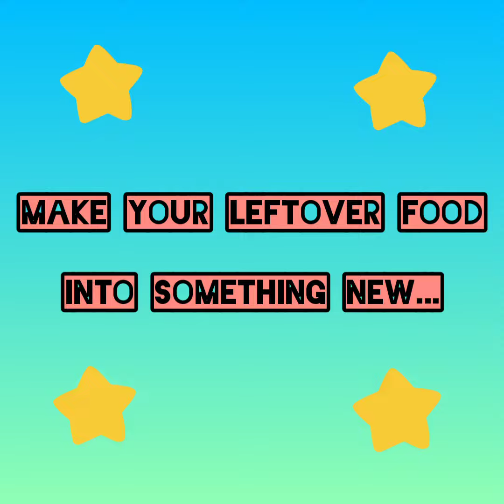Vlog36 CREATIVE WAY OF COOKING LEFTOVER FOOD ♥️| TORTANG MACKAREL 🥰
Don't waste your food, cook your leftovers!

Anne loves you 😘